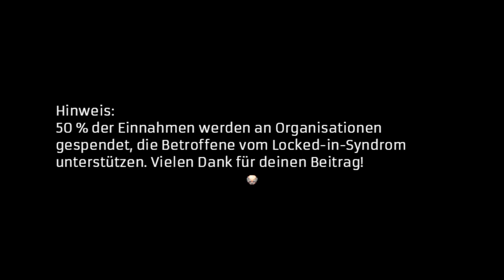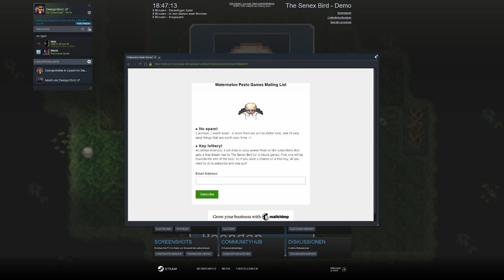LETS TEST #179 * Der Senexvogel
Lets Test Nummer 179 Der Senexvogel